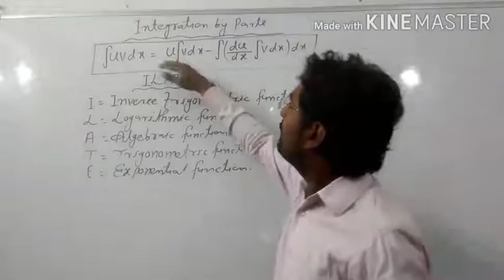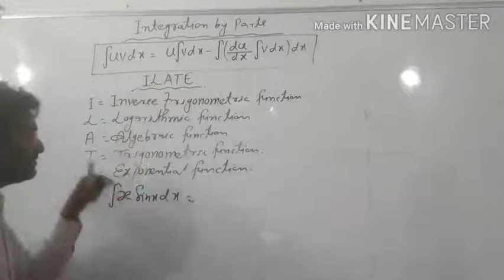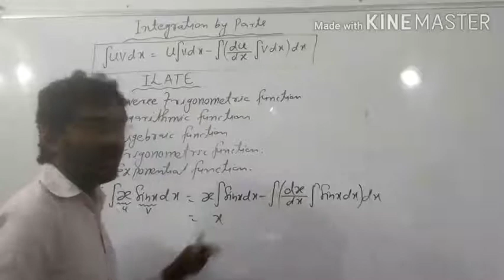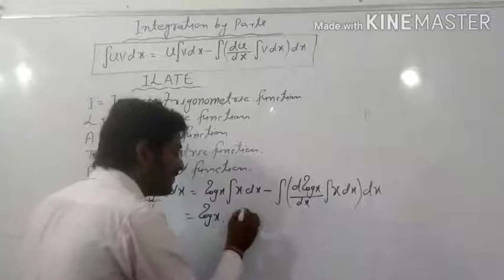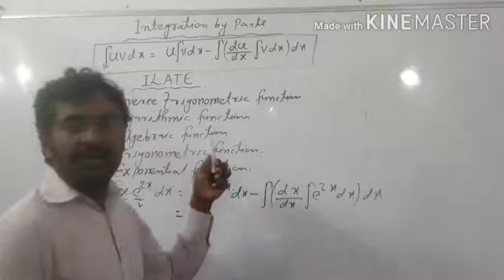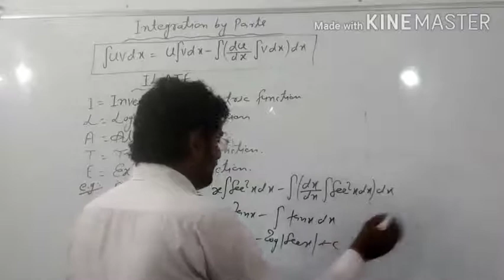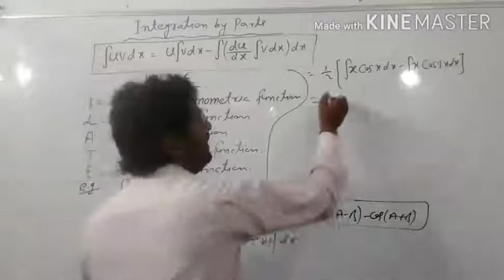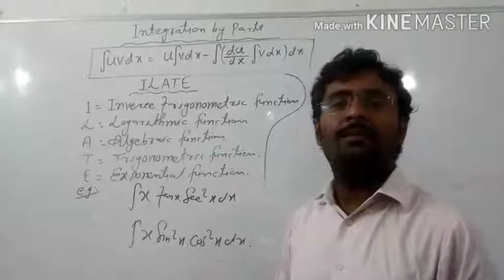CALCULUS : integration by parts (L -10) JEE MAIN class-12